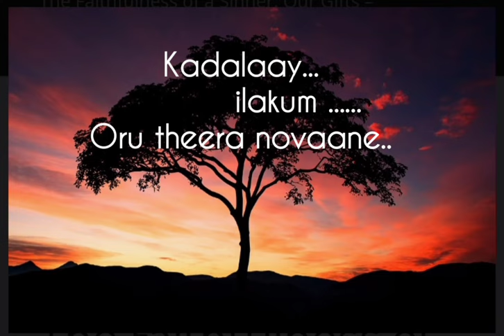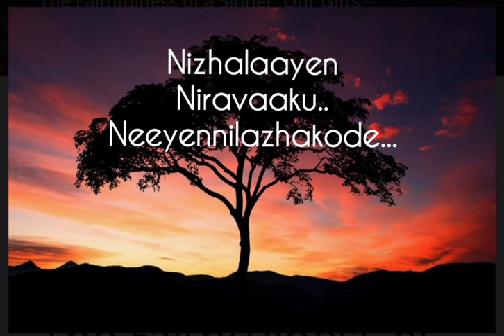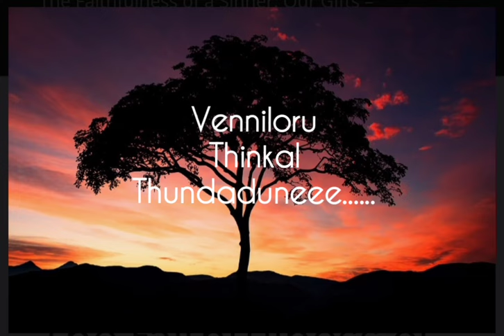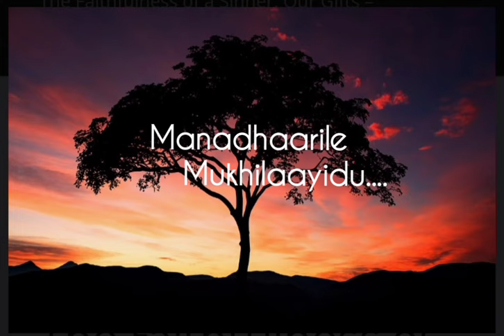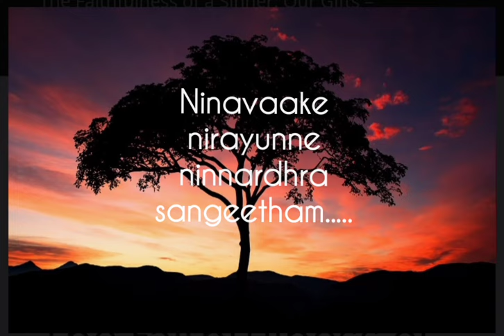Ninavake nirayunne ....lyrics....Sajeer Koppam song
adipoi song